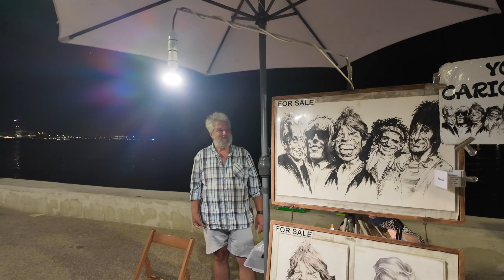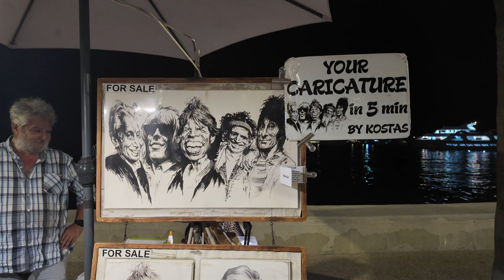Paphos Harbour Restaurant Tour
In this little episode of Marika and Me, we Join Marika and Mr Paul for a tour of the Kato Paphos Harbour bar's and restaurants, and we meet Our Superstar's Lady Angela and of course Our Sir David, who just happen to be the previous owners of our new cat TC.. So if you like what you see, why not Click on the Like, Subscribe, Comment and Join the Marika and Me Family, and if you would like to support the channel, why not Click on the Buy Me a Coffee Link on our about page and Join us as a Superstar Family Member for only 10 euros a month, or gift us a virtual coffee or two, thanks very much for your kindness and your support.. 🙏💃😎